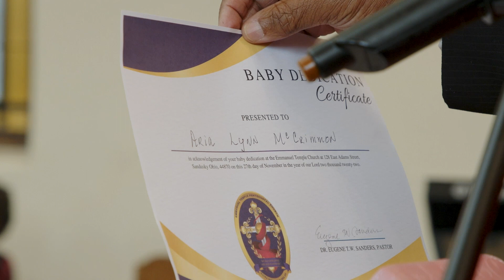The Christening of Aria Lynn McCrimmon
a video on the Christening of Aria Lynn McCrimmon. Sunday November 27th 2022